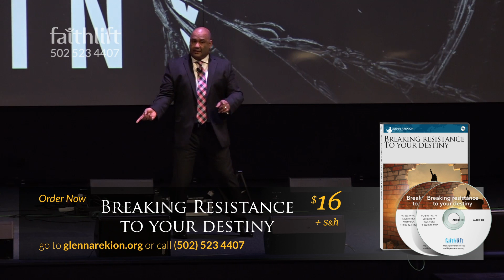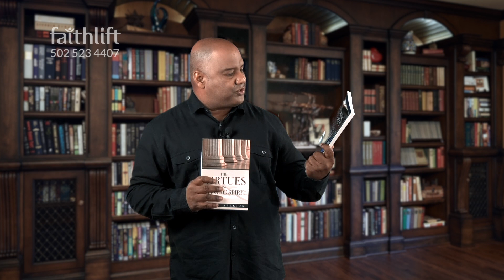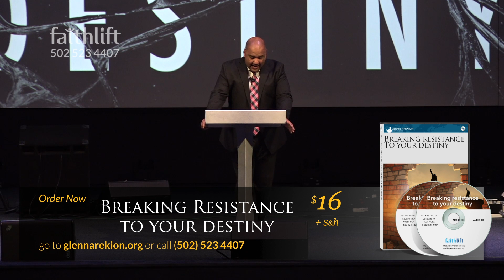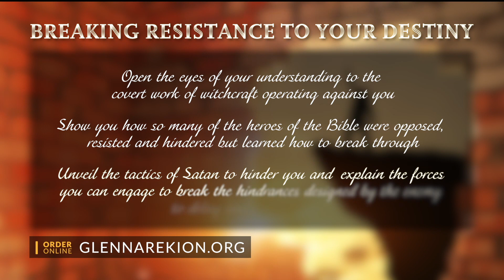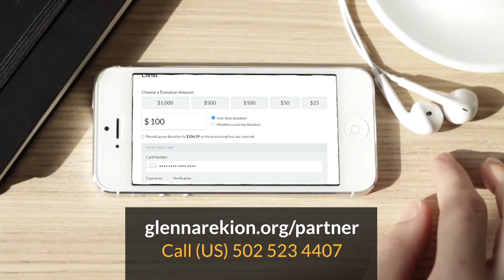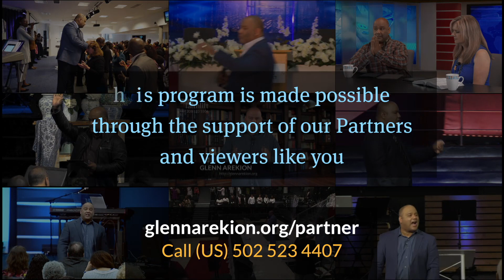Breaking Resistance to your Destiny [Johannesburg] - part 1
In his epistle to the Thessalonians, The Great Apostle Paul said, ‘Wherefore we would have come unto you, even I Paul, once and again; but Satan hindered us.’

The question is simple: ‘If Satan would dare to hinder Paul, don’t you think he will try to hinder you in your destiny?’

At this very moment, you need to realize that Satan is trying to resist your destiny and progress in life. How can you know this?

If you feel that you should be further on in life than where you are today, there is an evil conspiracy working against you.
If you believe that you are not where you are supposed to be financially after years of giving, there is financial opposition working against you.
If you believe that your ministry is not where it is supposed to be after all your dedication and faithfulness, there is resistance to your destiny.